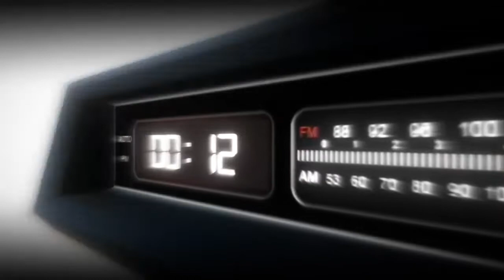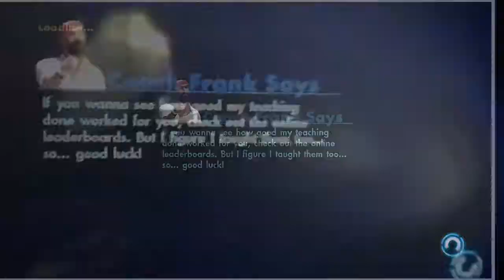We need to complete the challenges